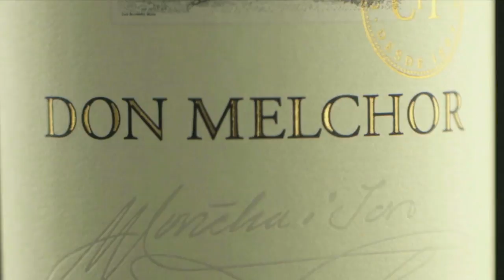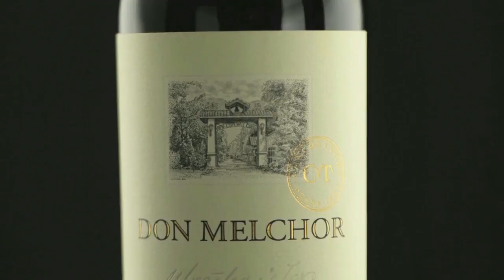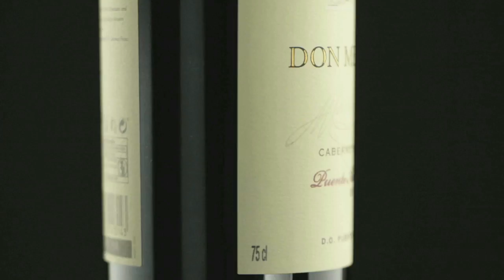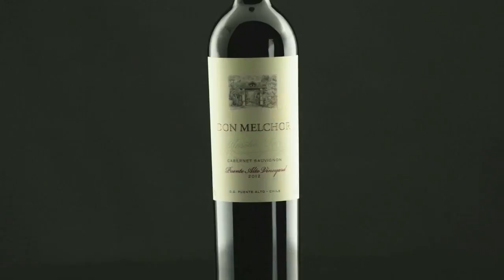Don Melchor 2012 | Emirates Wines | Emirates Airline